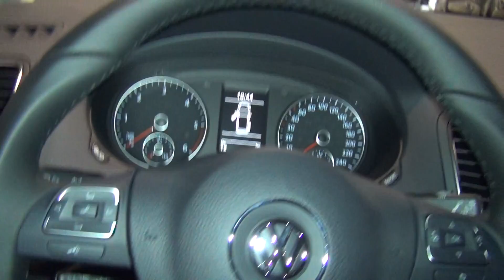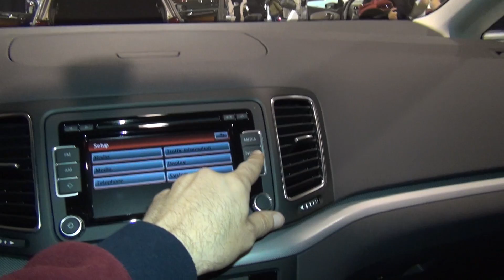Volkswagen Sharan Comfortline 2.0 TDI 6DSG BMT Exterior and Interior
Volkswagen Sharan Comfortline 2.0 TDI 6DSG BMT, model 2015 car seen from outside and inside. The car has 4-cylinder diesel engine with total displacement 1968 cm3, 140 hp at 4200 rpm. Max torque 320 Nm at 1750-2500 rpm. Transmissions are 6-gear automatic (6DSG). Acceleration from 0-100 km/h for 10.9 seconds. Trunk space is 300 / 2297 l. Fuel consumption l/100 km is 6.9 urban, 5.0 extra-urban, 5.7 mixed. Top speed is 191 km/h. Fuel tank is 70 liters. Length 4654 / width 2081 / height 1740 mm. Color is Blue / Night Blue Metallic. Price starts from 59870 BGN or  30611 EUR. Shown vehicle costs 78947 BGN or 40365 EUR.